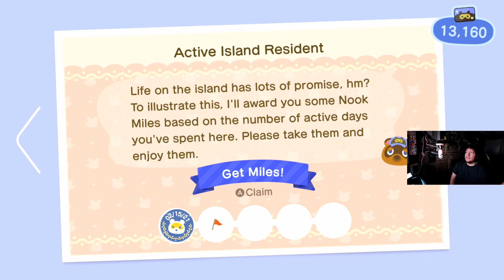Animal crossing Island tour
So, they got me playing this. Its not bad, might waste time here